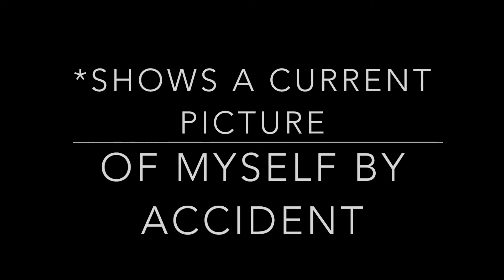Roast Yourself Challenge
This video was so much fun to make and especially edit. We will be making many more of these!

Special Thanks to King Jamal who inspired us to make this video!